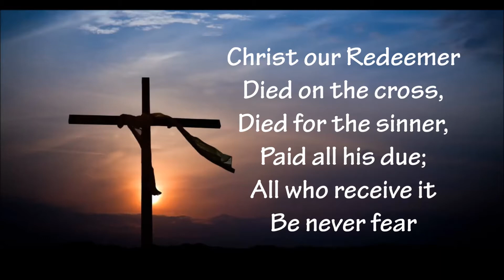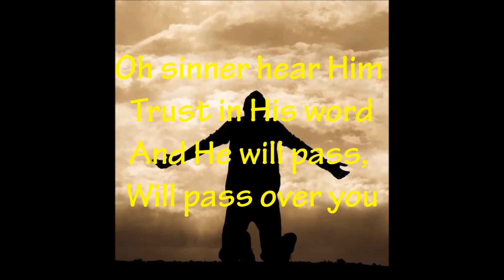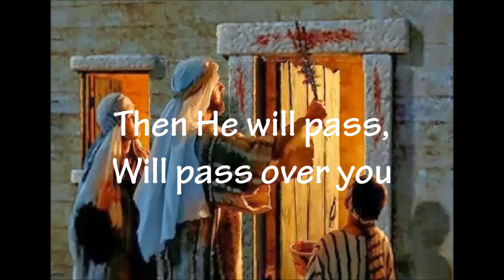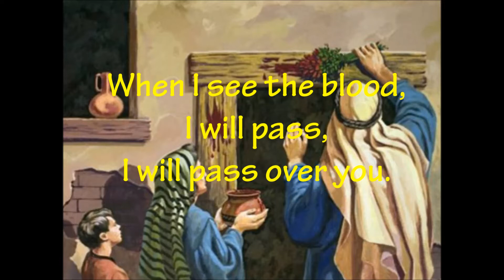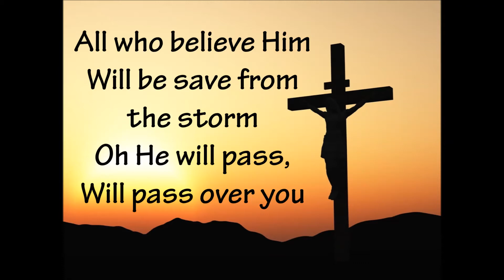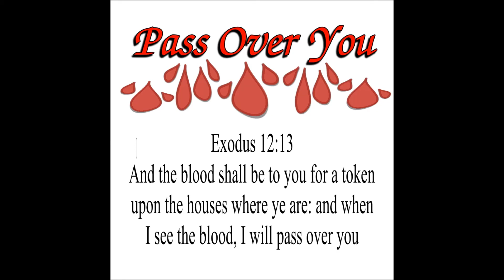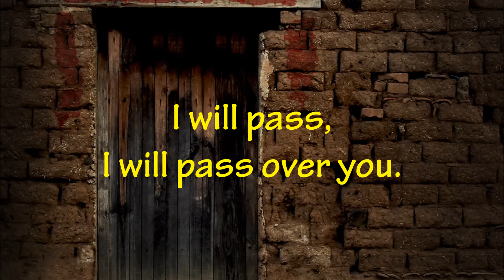WHEN I SEE THE BLOOD I WILL PASS OVER YOU || w/ LYRICS || JIMMY SWAGGART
The first of God’s seven annual festivals is the Passover (Leviticus 23:5). Passover falls in early spring in the Holy Land and is a reminder of how God spared His people from death in Egypt. To rescue His people from slavery, God took the lives of all the firstborn Egyptian males (Exodus 12:7, 26-29) but passed over the Israelites’ homes that had the blood of a sacrificed lamb on their door frames.
The blood of the Passover lamb foreshadowed the sacrifice of Jesus Christ, which passes over the sins of people who repent in order to spare them from eternal death. OBEY ACTS 2:38

Kindly turn on the bell for more encouraging and uplifting videos on my next upload.

GLORY TO JESUS! May the Lord will visit you today.
This channel is not just being a source of entertainment but merely a source of hope,  comfort, encouragement, and restoration of faith. And this is what this channel makes unique because each lyric video is heartily made, designed, and dedicated to those who need God’s gentle touch and be reminded how great is our GOD. The creators’ heart desires that anyone who will sincerely watch all the videos on this channel will be blessed.